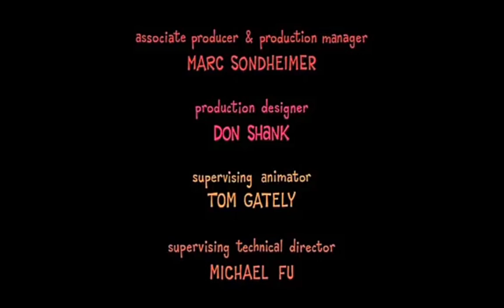DAY and NIGHT